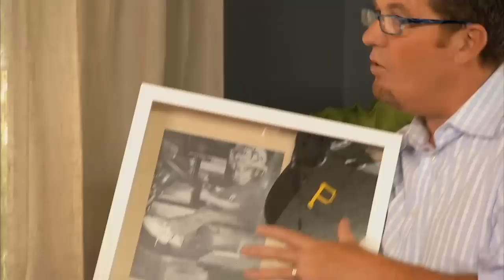Before and After: A Double Intervention | Extreme Clutter | Oprah Winfrey Network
It's a double intervention as Peter Walsh steps in to help Peggy and her daughter, Demee, dig out from a massive amount of clutter and family tragedy. Watch the reveal! For more on ExtremeClutter, visit Oprah.com.